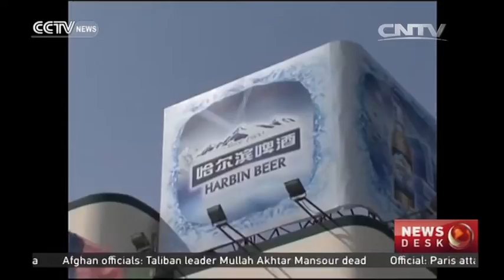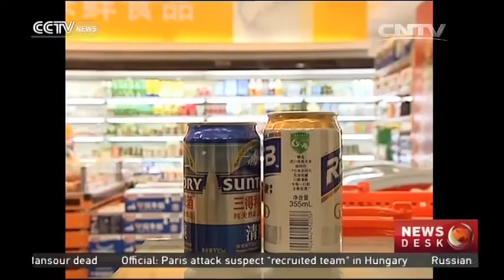Chinese beer market may be overly saturated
BEER INDUSTRY COOLS DOWN